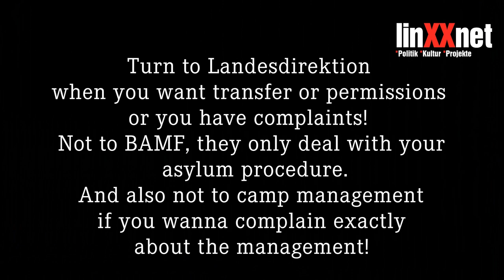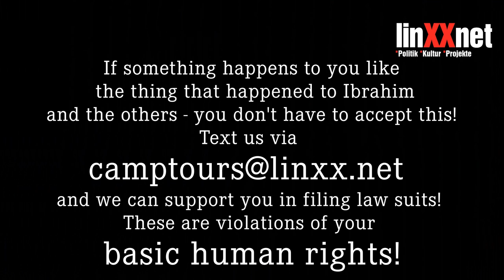linXXnet Camp Tours #1 – 17.06.21, Dölzig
Dölzig camp – a reception camp of the state of Saxony – has been the object of criticism for quite some time now. It stands as an example for the inhumane housing conditions, Saxony and the whole of Germany impose on people seeking refuge. With Ibrahim we talk about what he has to endure in Dölzig, about the chances and the conclusions that finally emerge out of a degrading situation – to keep dignity alive.

In the next months, we’ll do more of those camp tours, not only to Dölzig but to other camps in Saxony as well.

To everyone living in a camp: Fight for your rights and don’t accept what is going in the camps.  This is about your first basic human rights. There are people who care about this and are ready to support. There are legal and public means that can protect you!